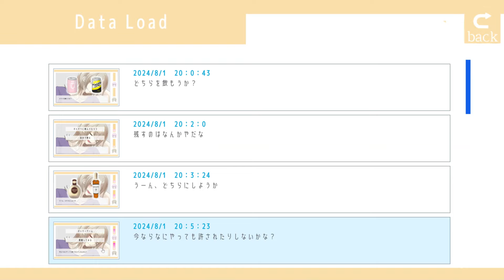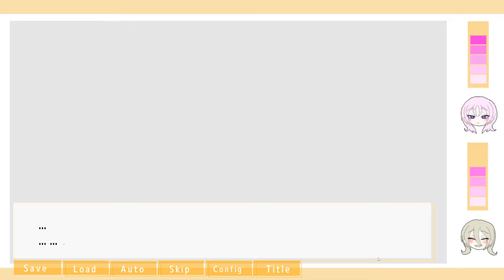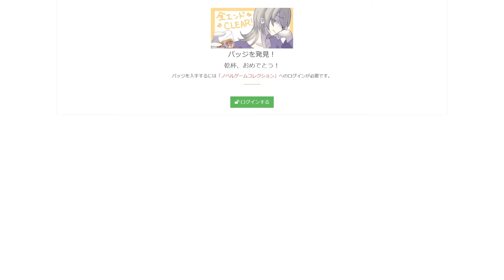お酒の力で10歳年上の男を落とすゲームが最高すぎる【オトギリさんとお酒飲むだけ】後編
今日はオトギリさんとお酒飲むだけの実況です！